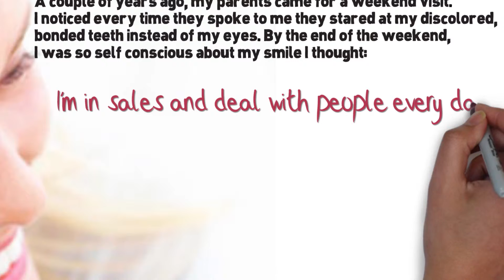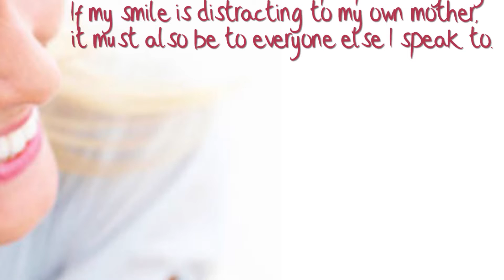Delray Beach Holistic Dentist - A Review By LeeAnne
Rohrer Cosmetic and Restorative Dentistry in Delray Beach, Florida, practices with the most up to date technology in a very clean and soothing environment to help you and your family preserve, repair, and care for every aspect of that precious smile. Aging, missing, worn, chipped or misaligned teeth can be completely rejuvenated, giving you the confidence to smile on every occasion.

We put patients first. Whether you need a simple tooth filling or a full mouth reconstruction, we ensure the highest level of dental care. We are determined to building long lasting relationships with our patients, ensuring they get the best dental care. We are completely committed to the ideals of Holistic Dentistry. We are similar to a dental spa. We strongly believe that the combination of traditional dental methods, with an eastern approach to dental care will provide the Best of Both Worlds. Our Holistic Approach offers patients the use of only the finest materials and biocompatible products available. We avoid at all cost the usage of toxins and/or undesirable elements into your body. We are proud to offer mercury free products. We feel this approach is the safest and most aesthetically pleasing way to maintain and restore your oral health.

Come see how you can personally benefit from these advanced cosmetic and restorative techniques. We proudly serve patients from all over the United States, Canada and South Florida, including the areas around Boynton Beach, Delray Beach and Boca Raton in Palm Beach County, Florida.